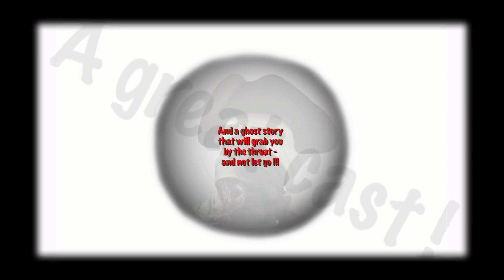Promotional film for THMC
Get prepared for the holiday of a lifetime !

This sequence was shot by  Ian Keill and Andrew Gosling in the Electric Picture Palace in  Southwold, Suffolk (UK).